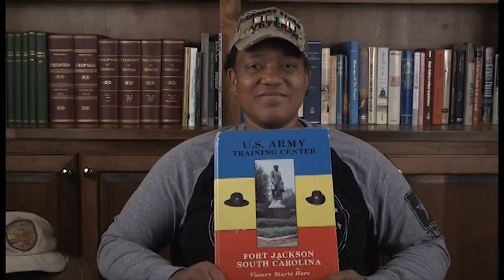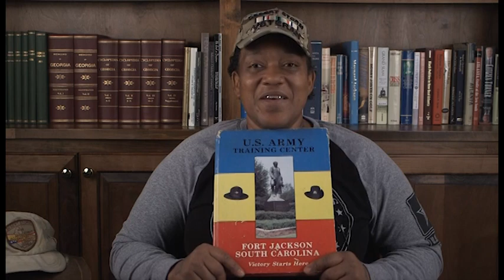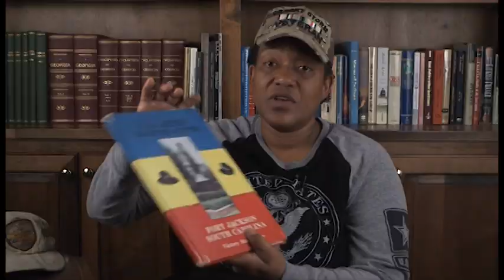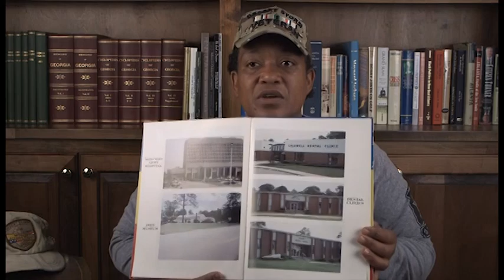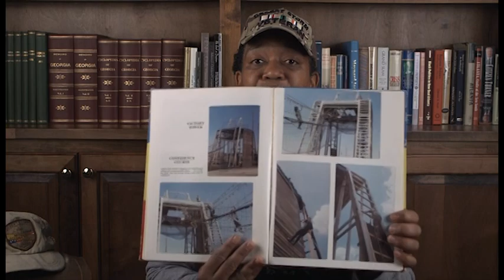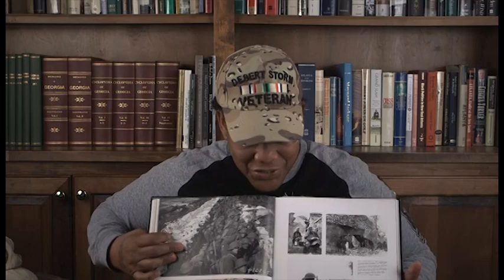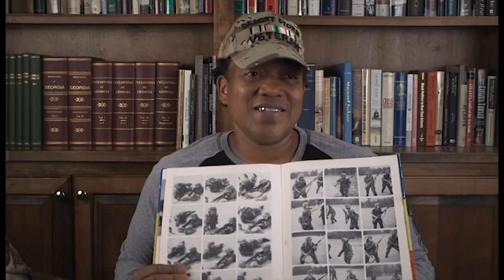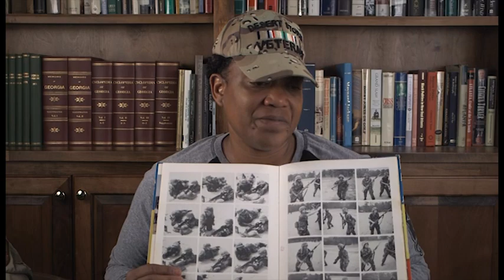Tracy Gordon's interview for the Veterans History Project at Atlanta History Center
Catalog Number: VIS 201.0644 In this interview, Tracy Gordon relates her experiences in the United States Army during the (WHAT). She describes premature birth and growing up years. Her father was in the Army in Vietnam, and an aunt and uncle were also in the military, the aunt in the Air Force and suffering from PTSD and the uncle in the Navy. Tracy was in the band in high school and attended college as a music and English major. She describes her reasons for enlisting in the Army after speaking with a Marine Corps recruiter. She chronicles her basic training as a black woman at a time when women were only beginning to serve in the Army in combat positions. She relates what it was like at the time of the Iraqi invasion of Kuwait and the uncertainty of the future. She reports on the journey to Saudi Arabia and encountering the 130° heat. She relates stories of missile and suicide attacks and the loss of life, including that of a friend. She describes what they did during down time. She discusses how the news they saw from home was different from the reality they were experiencing. She tells of a serious car accident she was in and gives her reasons for taking an honorable discharge. She reflects on her mother’s experiences in the civil rights movement, including hearing Dr. Martin Luther King, Jr. speak.